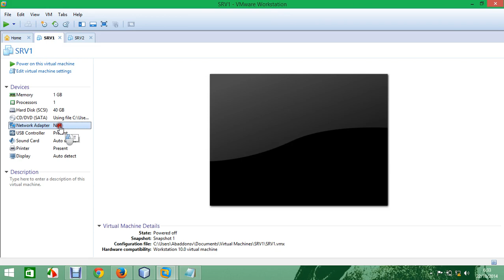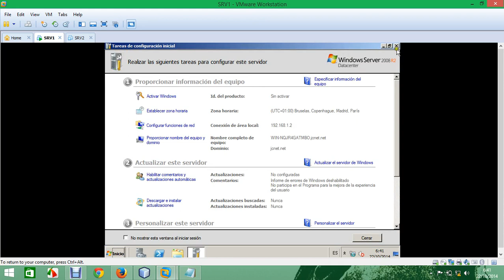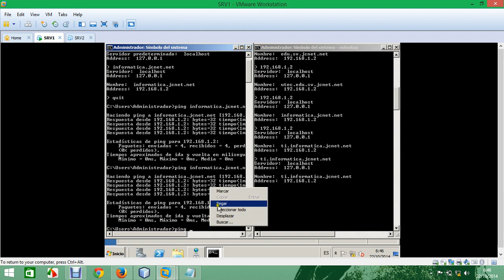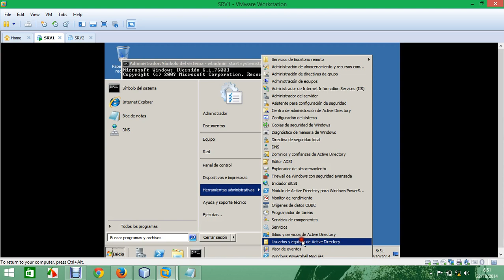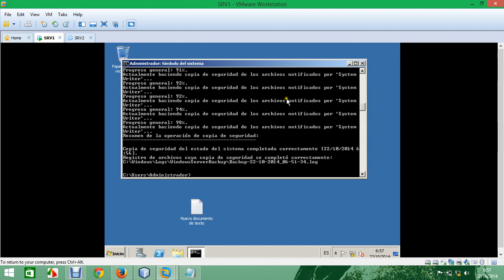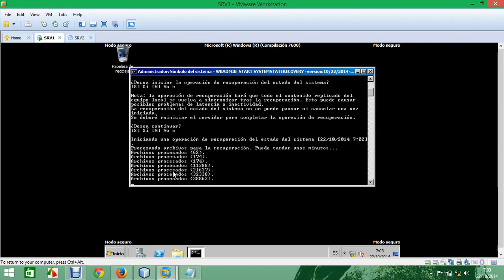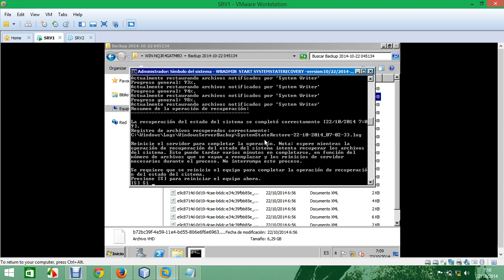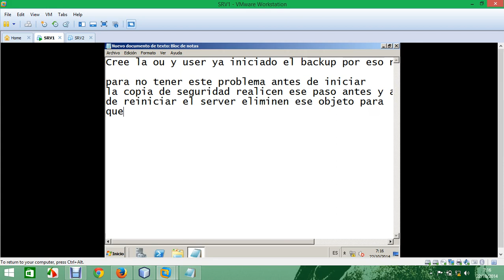Dominios IIS y Recuperacion de AD